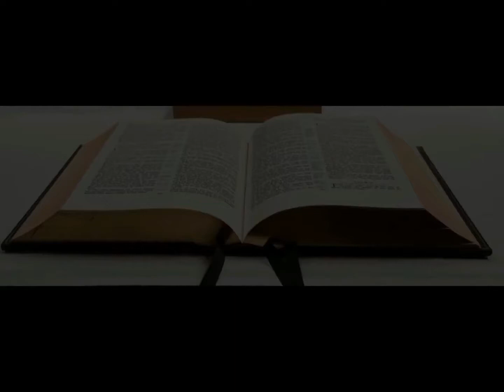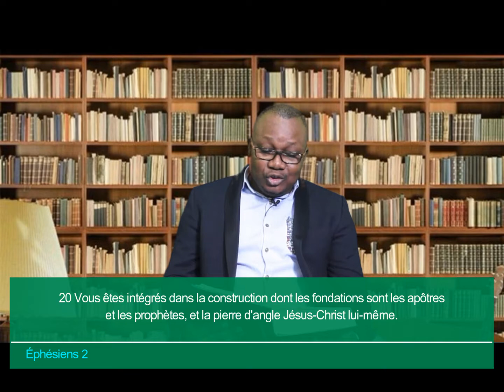Tu fais partie de la grande famille de Dieu JEU 15 FEV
Emission du Thème : " Tu fais partie de la grande famille de Dieu  "

Cette semaine l'évangéliste Choupet FONGO nous partage des textes tirés de l'épître aux éphésiens.